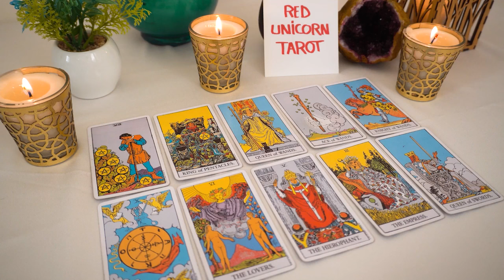AQUARIUS 💘 The KISS!!! 💋 OMG...THIS Picture IS Worth A Thousand Words...🔮👀❤️❤️❤️